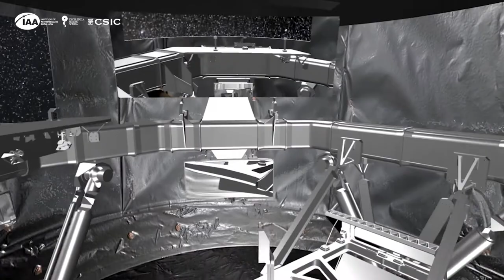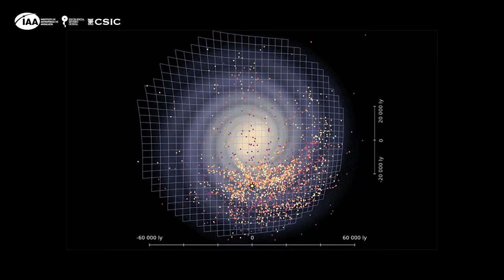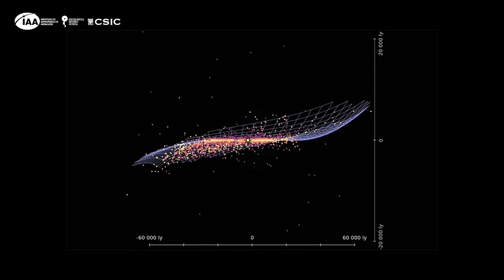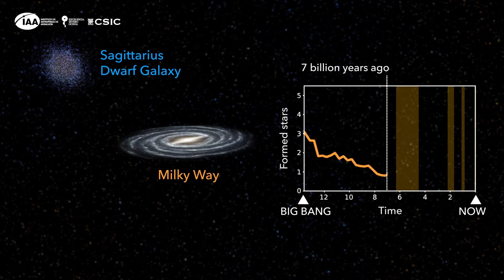Dr. Teresa Antoja (ICCUB) - "GAIA y la Vía Láctea"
Entrevista realizada a Teresa Antoja (Instituto de Ciencias del Cosmos - ICCUB) durante el Congreso Severo Ochoa - IAA, celebrado en Granada, en el que participó con su charla ”Milky Way dynamics and evolution with Gaia”

Teresa Antoja es investigadora Ramón y Cajal en el Instituto de Ciencias del Cosmos de la Universidad de Barcelona. Tras doctorarse en la UB ha trabajado en centros de excelencia como el Kapteyn Astronomical Institute de la Universidad de Groningen (Países Bajos) y la Agencia Espacial Europea (ESA). Ha sido investigadora principal en proyectos de la ESA y Marie Sklodowska-Curie Fellowship de H2020. Actualmente lidera la investigación en dinámica galáctica con datos de la misión Gaia. Es autora principal del primer artículo con datos de Gaia publicado en la revista Nature y también uno de los cuatro artículos de verificación científica del catálogo de Gaia más reciente (Diciembre 2020).

Sus principales intereses de investigación son la dinámica galáctica y la formación de galaxias y se especializa en:

- Cinemática de discos, grupos móviles, corrientes dinámicas
- Estructura y potencial de las galaxias
- Modelización dinámica de los brazos espirales y la barra, resonancias orbitales
- Influencia de las galaxias satélite en la dinámica del disco
- Galaxias satélite y galaxias enanas ultra tenues en el halo de la Vía Láctea
- Estudios de seguimiento de Gaia, estudio WEAVE
- Estudio de velocidad radial RAVE

Entrevista
 - Manuel González
 - Celia Navas

Montaje
 - Celia Navas